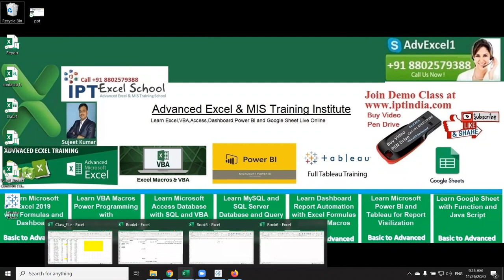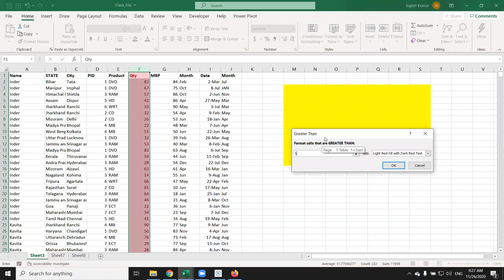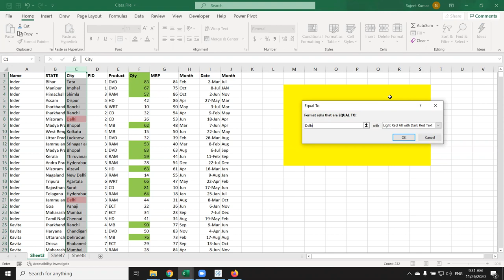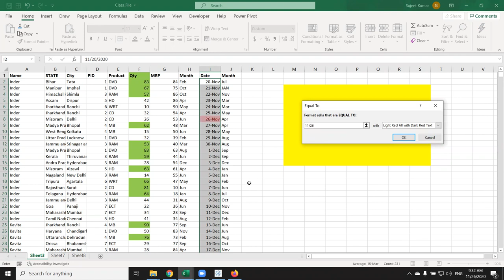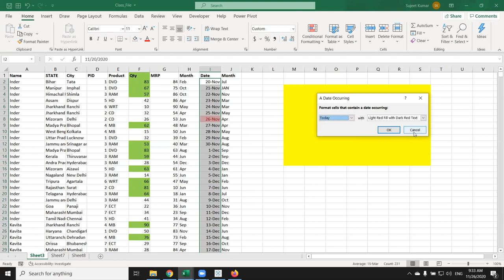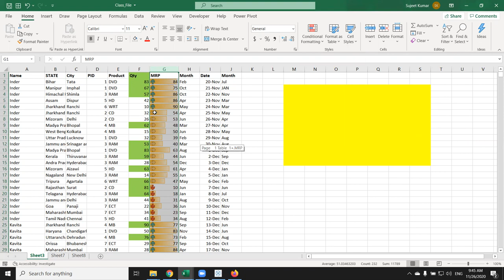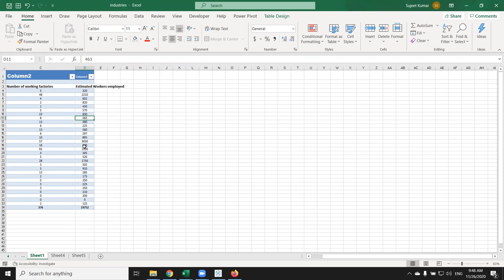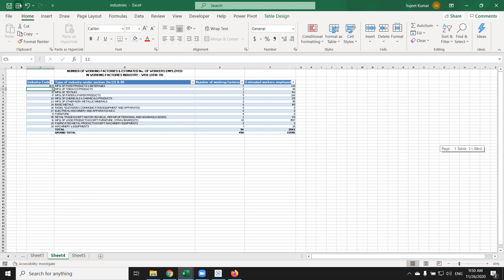Basic Excel Tutorial in Hindi